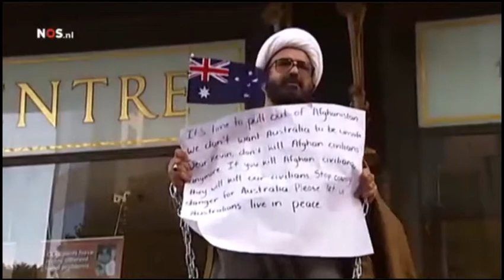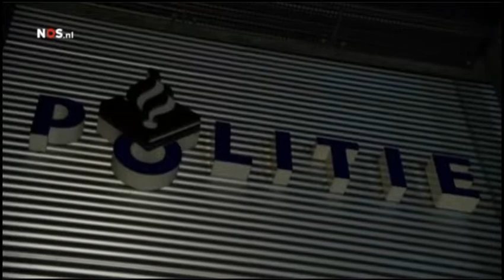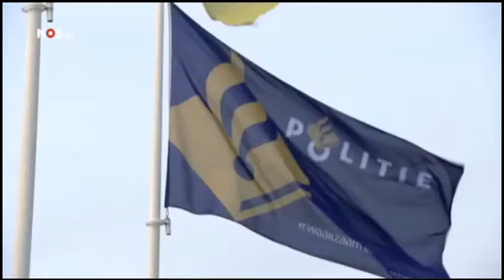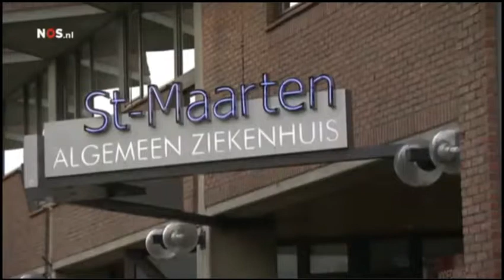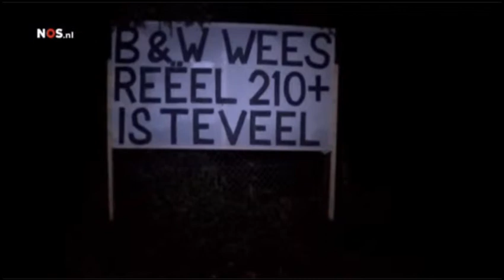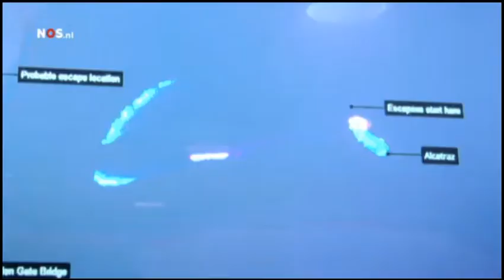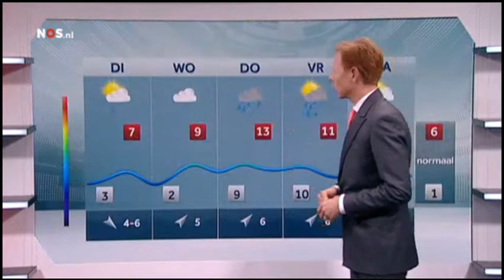NOS 8uurJournaal 15 12 2014